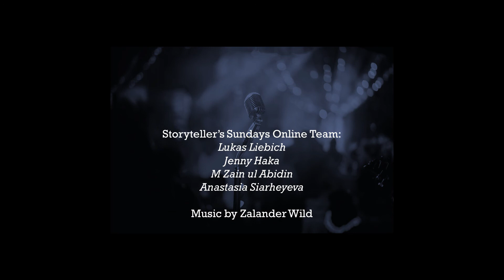Sonia Araujo: In the shoes of an eternal child (Storytellers' Sundays #10: In the shoes of...)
Sonia recently MCed the UK-South D91 Toastmasters Conference. Being in the shoes of an MC in this new online world was like being in the shoes of a child… the curiosity for the unknown, the helping hand of those around you, the thrill of adventure!

Listen to stories written by life - or share a story of your own and have a video like this one made. If you’re good - you might even become famous!

Storytellers' Sundays Online Team:
Host: Lukas Liebich
Co-pilots: Jenny Haka, M Zain ul Abidin, Anastasia Siarheyeva